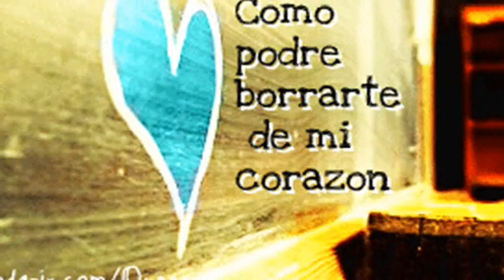YO NUNCA TU SIEMPRE - LOS DAREYES DE LA SIERRA